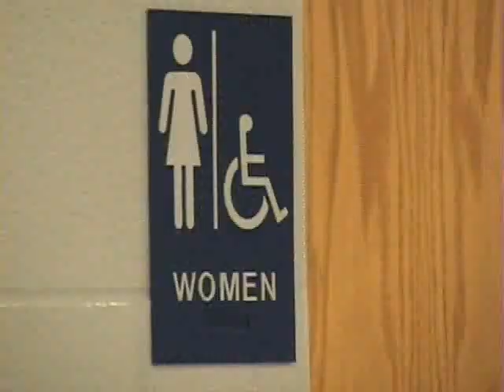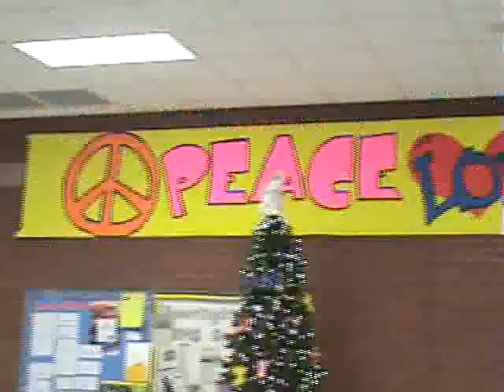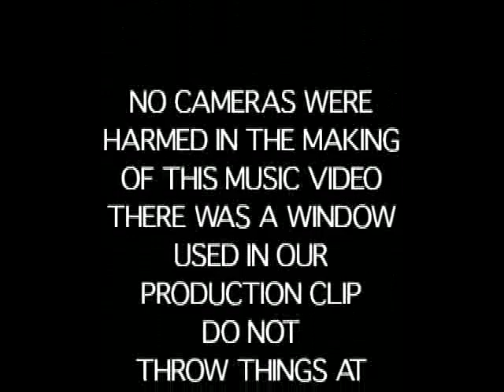Sadie Hawkins - Robinson High School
Music Video I made in high school